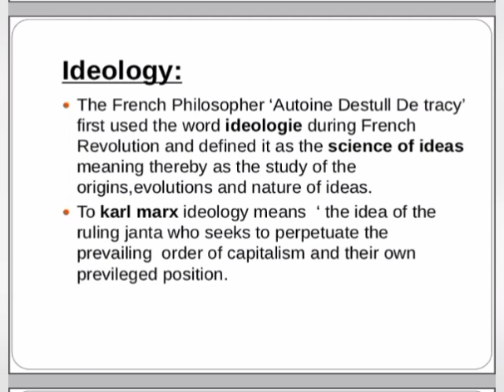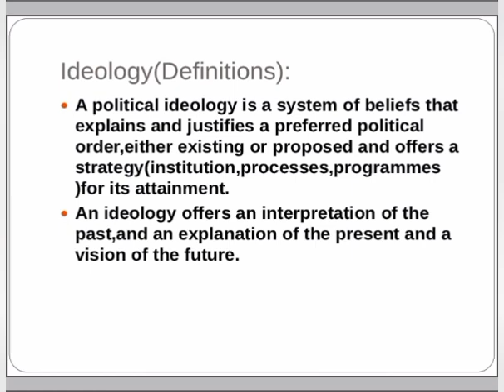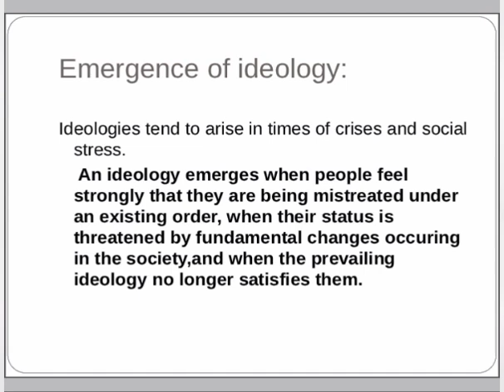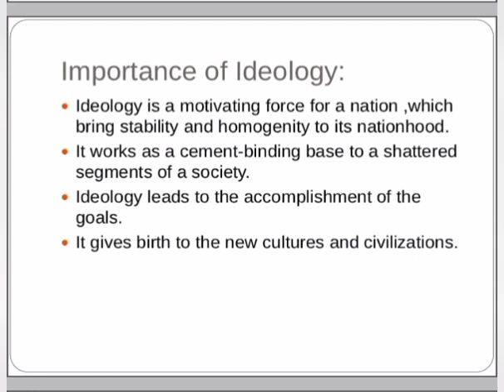Concept of Ideology|History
ideology, importance of ideology, ideology meaning and examples, characteristics of ideology, concept of ideology, ideology definition, emergence of ideology, ideology definition and examples

learn with bee and subscribe to see more educational content and gain new knowledge and if you have any problem in any subject or topic, comment us and we will try to solve it for you

Concept of Ideology